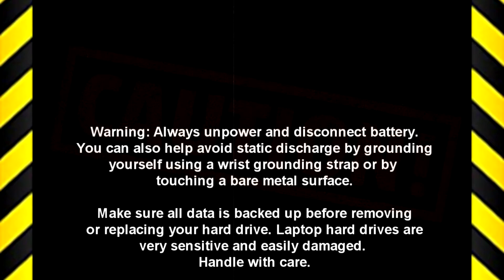Dell G7-7590 (P82F001) Keyboard How-To Video Tutorial